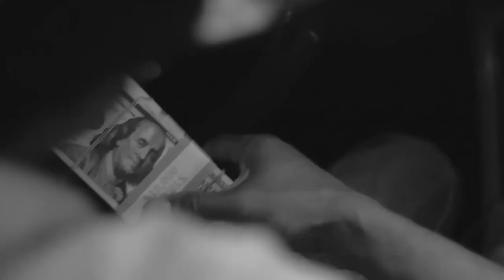Wu-Tang Clan - If Time Is Money